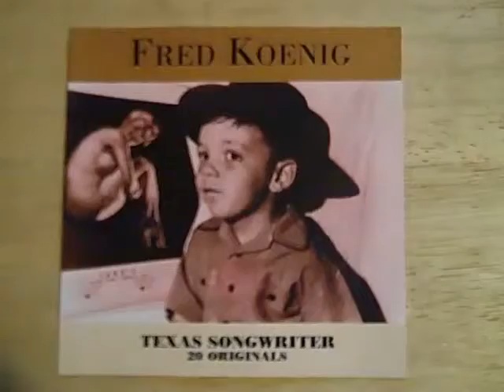Lets all get in the car with Fred Koenig and party. fwkjr